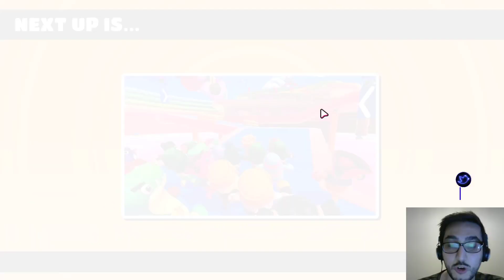DÜŞEN AGALAR FİNALDE !! FALL GUYS #3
Bugün sizler için kanalımızda yeni bir seri olan Fall Guys oyunuyla karşınızdayım. Oldukça keyifli bir oyun oldu umarım izlerken eğlenirsiniz. İyi seyirler :)